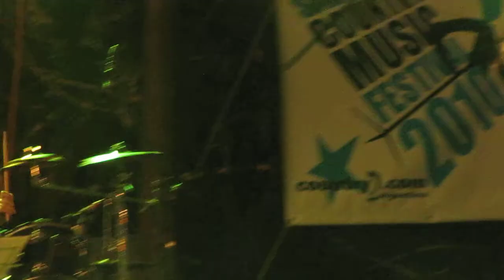Wanted - Act Naturally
Festival San Pedro Country Music 2010, cierre del domingo a cargo de Wanted.